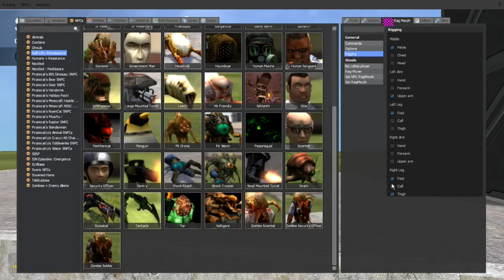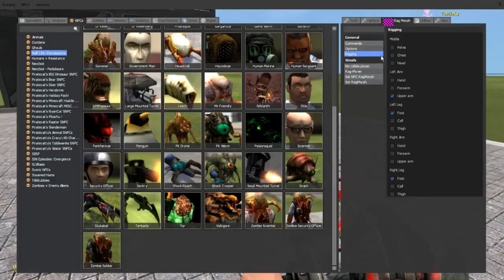Garrys Mod - Part 43